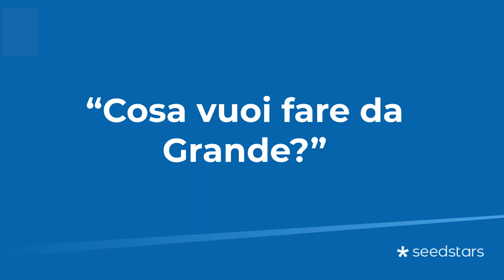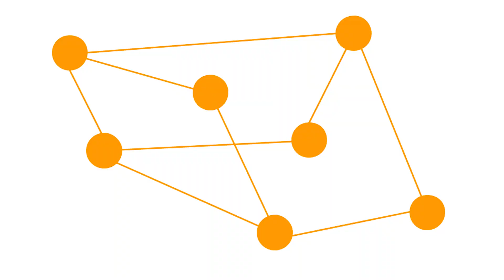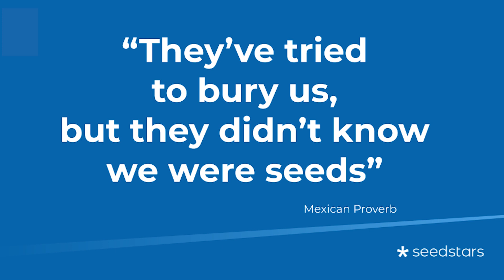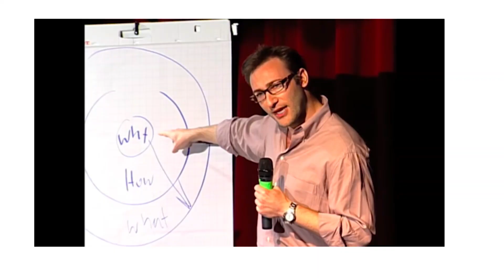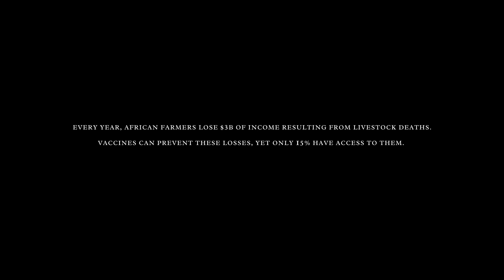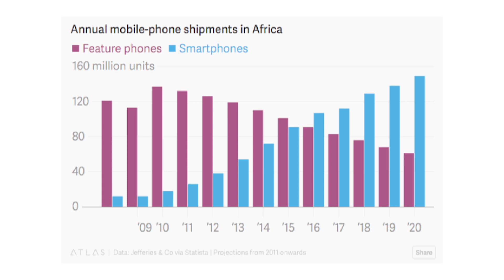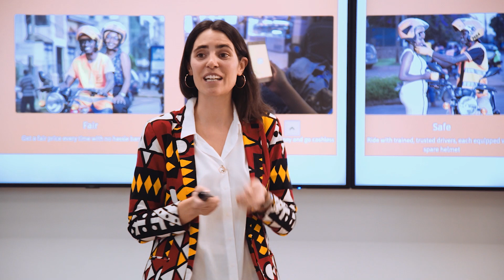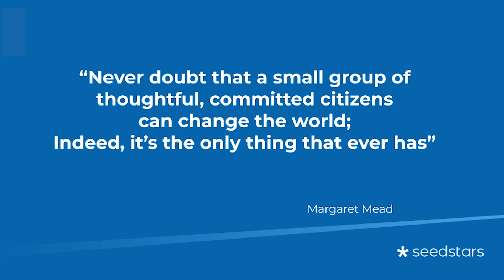Diventare Imprenditori in Africa | Bianca Bonetti | start2inspire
È possibile creare startup in Africa? Bianca Bonetti, Business Development Africa per Seedstars ci spiega come fare startup in Mercati Emergenti e Paesi in via di sviluppo.

Questo video è stato girato in occasione di start2inspire, evento organizzato da start2impact a Binario F di Facebook per ispirare i membri della propria Community a migliorare la vita delle persone grazie al digitale e all'innovazione.

Scopri una nuova generazione di Master in Digital Marketing, Sviluppo Web, UX/UI Design, Data Science e Analysis, Blockchain.

Abbiamo creato un’esperienza di studio in cui scoprire cosa ti piace fare e come le tue competenze possono avere un impatto positivo sulla vita delle persone e sul pianeta.

Il 95% dei nostri studenti trova lavoro entro 6 mesi e per questo abbiamo la "Garanzia Money Back Under 30": se non trovi lavoro entro 6 mesi ti rimborsiamo (maggiori info sul sito).

Cosa ci distingue da altre scuole di formazione:
- Progetti pratici individuali corretti dai migliori professionisti.
- Career Service con Top Manager per preparare CV e colloqui.
- Online, senza vincoli di orario.
- Puoi partire da 0. Laurea non richiesta.